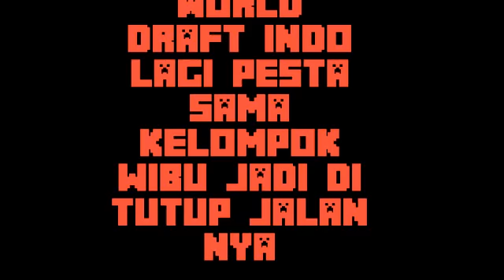Vote Intro+100 subscriber facecam janji gak bohong saya